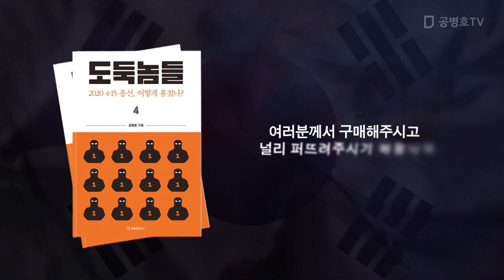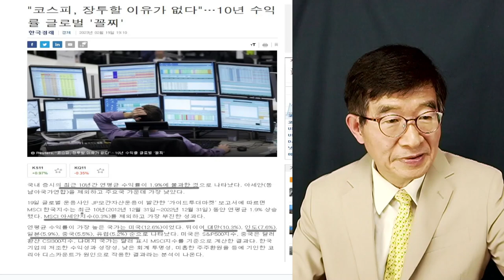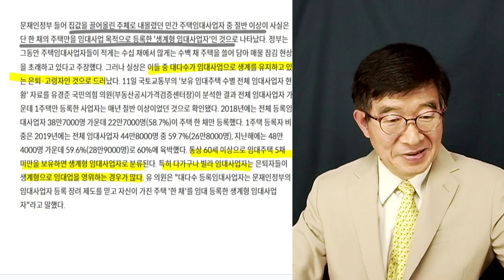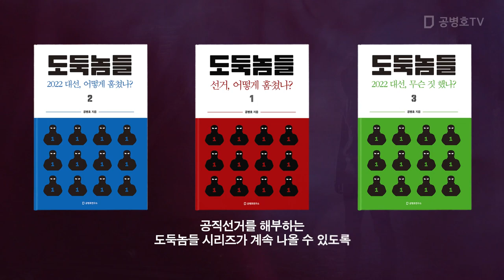임대사업자, 탈탈털기 / 임대 수익률, 세계 바닥수준 / 우둔한 인간들의 나라 망치기 / 그럼, 노후는 어떻게 준비하냐? [공병호TV]